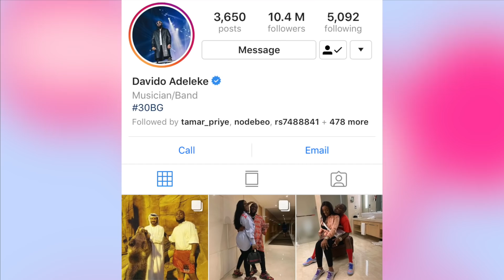Regina Daniels & Davido’s Girlfriend Chioma Who Is Smarter?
After research, We found out that fans are comparing Regina Daniels to famous singer, Davido’s Chef girlfriend Chioma over who really bagged a man. As we all know, last week news broke that 18-year-old Regina Daniels allegedly got married to a 59-year-old man who she was dating low key.

Chioma and Davido, however, broke the internet last year after Davido publicly professed his love for her on her Birthday. The Afrobeat star bought girlfriend, Chioma the latest Porsche and threw her a lavish Birthday party which send the internet on fire, Davido became first young Nigerian artist to publicly profess love to his girlfriend on Social Media. Ever since then the two has been known as the hottest Nigerian celebrity love birds in town.

Just this January, Davido broke another record by bringing Chioma on stage at his famous o2 London concert. He planted a kiss on her lips while unveiling her new cooking show in front of 20,000 fans. Ever since Davido openly professed his love for Chioma on her Birthday in 2018, the couple has been trending on social media with every move they make. Mostly when they share pictures of eating, travelling together and purely enjoying life.

But there is a problem, despite their the public affection fans want them to tie the knot ASAP stating that that is the real deal breaker.

Do you think its right for fans to compare Regina Daniels and Chef Chioma?

Do you think Davido will eventually marry Chimoa?

Drop your opinion in the comment section down below, the best comment will be pinned on our top comment section liked and loved by us and many others.

Voice over: Noellin
Background Music: Freebeat: Good for you (Beat By XL beatz) [Afro Hip Hop Beat]